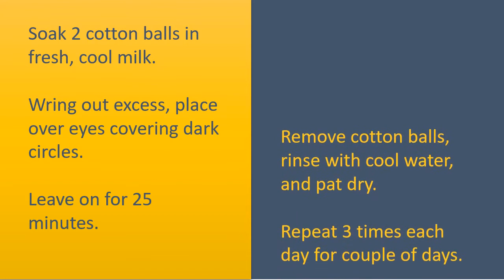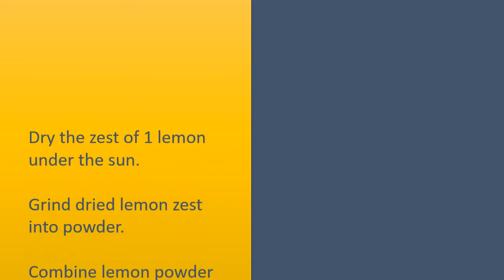Bienfaits du lait dans la beauté et comment l'appliquer en astuces magiques aux cernes sombres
Vous devez savoir qu’il n’y a pas de façon magique facile de profiter rapidement des programmes des applications faciales. Donc, si vous voulez vraiment être au rendez vous de la remontée dans le temps - Vous serez surpris quand on vous demandera "qu'avez-vous fait?" Tu as l'air 10 ans plus jeune!
- Reprenez confiance en vous en alliant bien-être et beauté - Arrêtez de vous soucier
- Attirez l'attention de votre partenaire avec vos beaux yeux - Votre partenaire ne pourra pas résister à la beauté et à la fraîcheur que votre visage transmettra via le miracle de la cavité oculaire.
- Arrêtez de perdre du temps et de l'argent - sur de rares astuces ou sur des systèmes pour rendre votre visage plus jeune (et ils ne fonctionnent pas vraiment!).
- Détendez-vous - Au fil du temps, vous cesserez de penser de manière obsessionnelle à votre apparence, ce qui vous aidera à éviter le stress qui génère (et aggrave la situation).
Ce lien vous guide vers un programme riche. Seul vous devez choisir votre langue, dont vous pouvez avoir la traduction facilement.